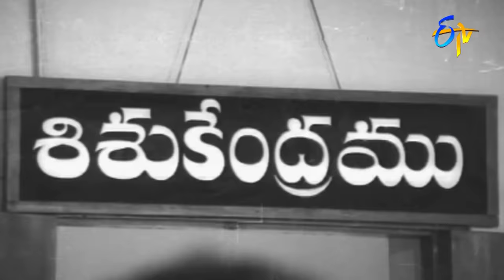అనుమానపు భర్త | Jayasudha | Idi Katha kadu | ETV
Directed by : K. Balachander
Written by : K. Balachander
Based on : Avargal
Starring : Jayasudha ,Kamal Haasan,Chiranjeevi,Sarath Babu,Saritha,Leelavathi
Cinematography : B.S.Loknath
Release date : 27 June 1979
Country : India
Language : Telugu